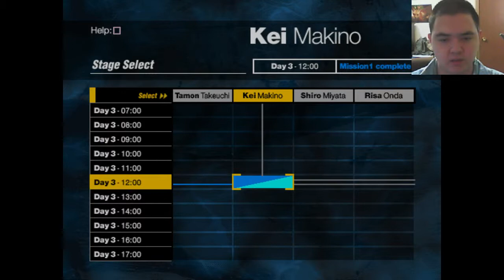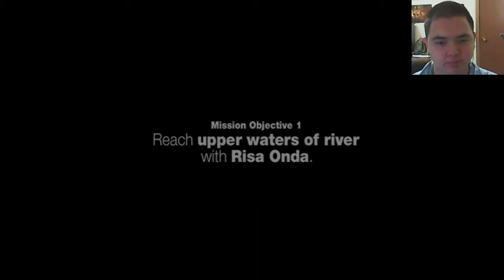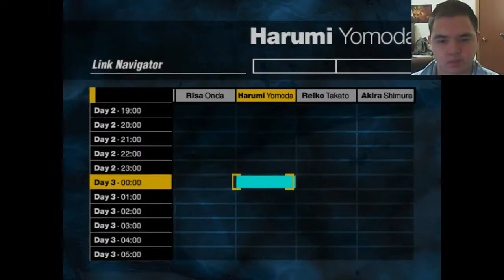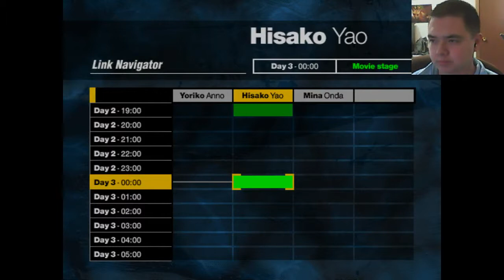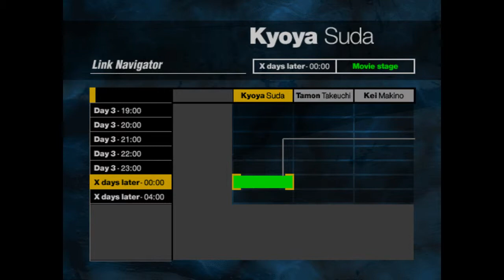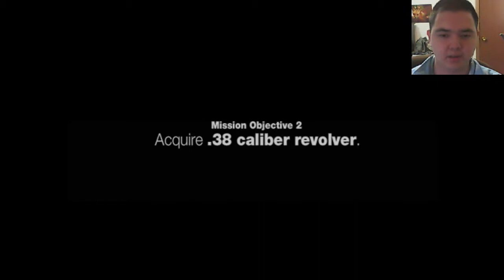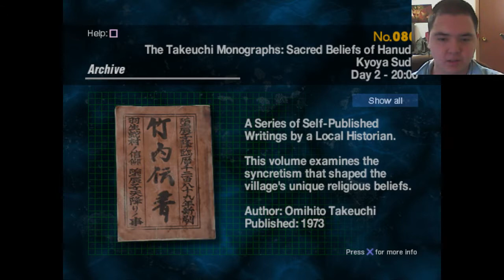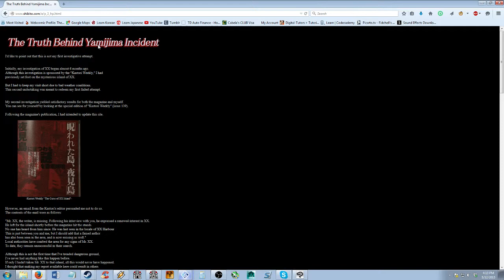Let's Play [FORBIDDEN SIREN 1] Part 14: The End?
Kyoya becomes a man.